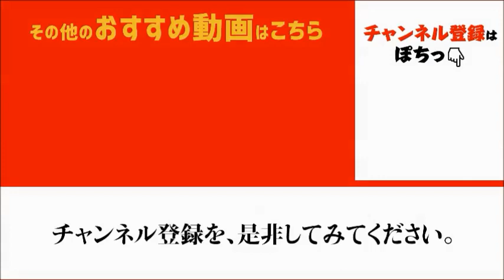ｆｉｓｈｉｎｇｍａｘ武庫川 ケーソン９日